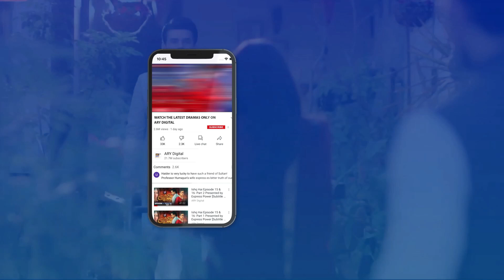Kya kahongi, kon hai iska Baap? | habs last Episode | Ushna Shah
Cast:
Ushna Shah ,
Feroze Khan,
Ayesha Omar,
Saba Faisal
Hina Rizvi
Isra Ghazal
Javed Sheikh
Imran Aslam.